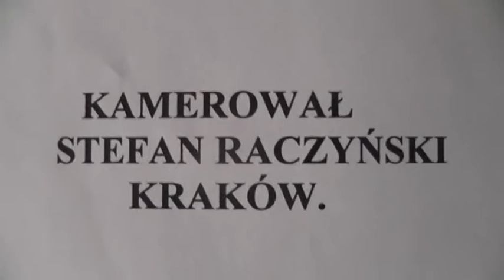Sabałowe Bajania cześć 9